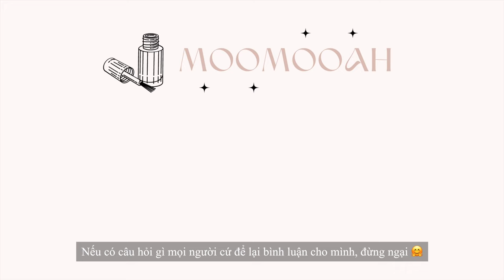TEST BASE LỘT MỚI 💅✨┃Cách Mình Giữ Lại Móng Úp Khi Dùng Base Lột 😈┃Testing New Peel Off Base with me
Hôm nay mình sẽ test một loại base lột mới. Mình tham khảo ý tưởng này từ chị Sansungnails trên IG. Nhưng chị ý dùng loại base UNT giá khá cao và khó mua tại Việt Nam. Vì vậy mình đã tìm thử một vài loại base khác nhau: Hoholee, Jello Jello và cuối cùng là loại base tróc bột trong video này.

Mình làm video về nail nên mình phải đổi mẫu nail liên tục. Vì vậy mình muốn tìm 1 loại base lột có thể giúp mình thay đổi lớp sơn màu + charm trang trí ở trên mà vẫn có thể giữ lại phần móng úp.

Mẫu này mình để trên móng 1 tuần để sẵn test độ bền luôn. Nhưng mọi người đừng để trên móng quá lâu nha, khoảng 3-4 ngày thôi. Vì khi lớp sơn bị tách ra với lớp móng nối thì sẽ có kẽ hở giữ móng, nước và vi khuẩn có thể kẹt lại ở đó khá mất vệ sinh và có thể ảnh hưởng đến sức khỏe của bạn nữa. Mọi người lưu ý nha 💙

Link sản phẩm trong video này: (các link này là affiliate link, mình sẽ được một ít hoa hồng nếu mọi người mua hàng, nếu không mua cũng không sao ạ ♡)

☺︎ Nhạc mình dùng trong video:

Artist : Oneul
Title: Ordinary Day